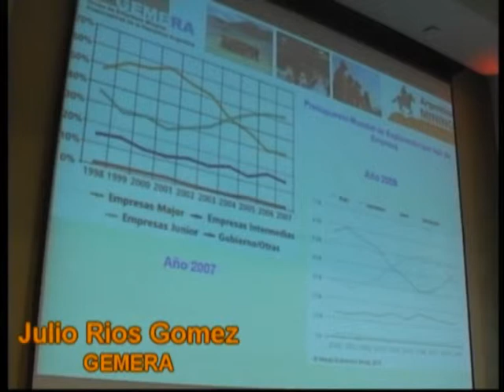Julio Rios Gomez - GEMERA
Latin Exploration 2011

3rd International Conference on Exploration in Latin America

October 17 and 18, 2011. Sheraton Retiro Hotel.

The organizers of Argentina Mining, the premier international event of the mining sector in Argentina, present Latin Exploration, a meeting created to deal with specific exploration topics, with the presence of distinguished local and international speakers.
Topics

    * Exploration in main countries of the region.
    * Commodities and their outlook.
    * Alternatives of financing an exploration.
    * Corporate strategies.
    * Development of new markets.
    * Opportunities on mining in the region.
    * Corporate Social Responsibility during exploration.